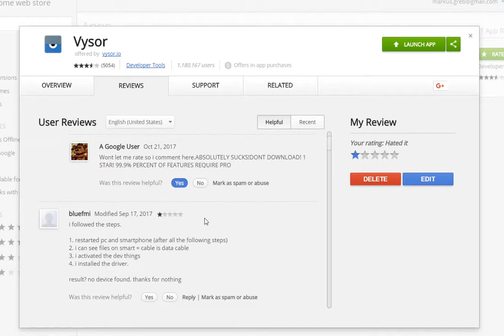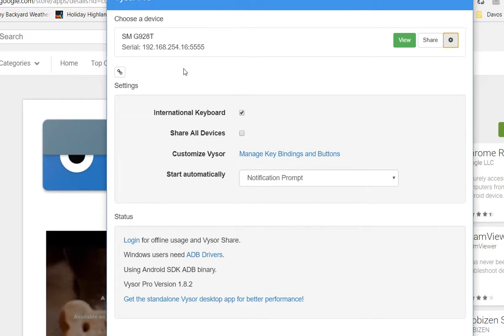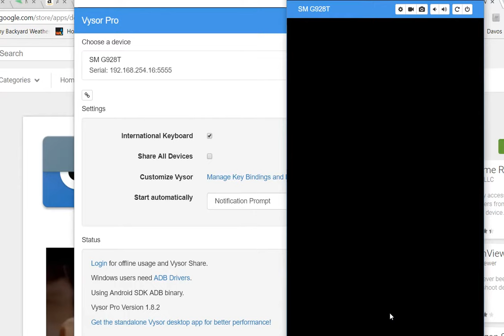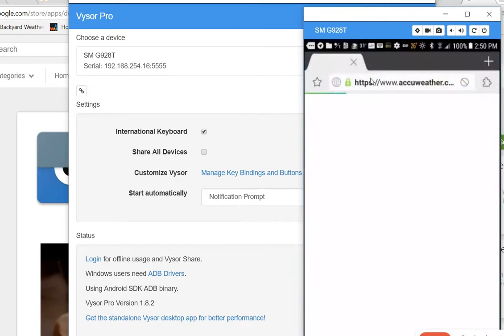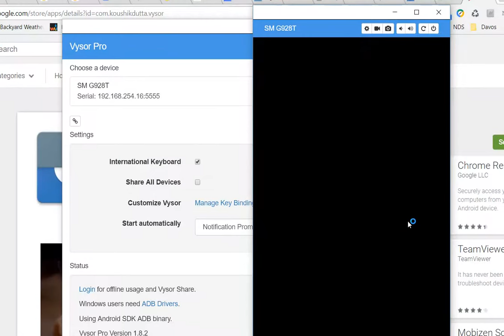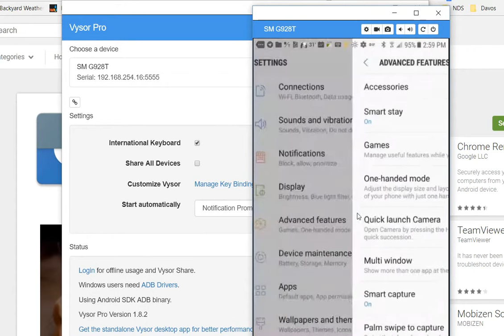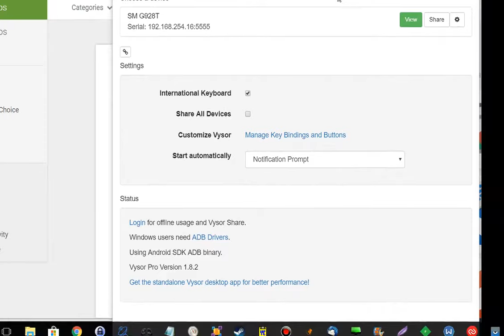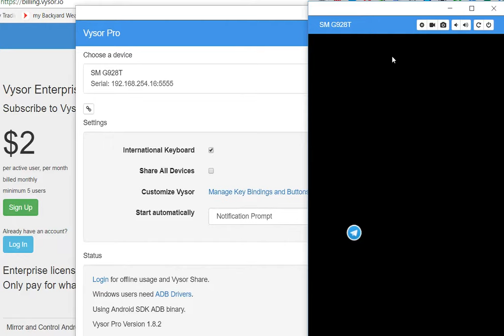How to Control your Mobile Phone from a PC? Vysor Android App Review